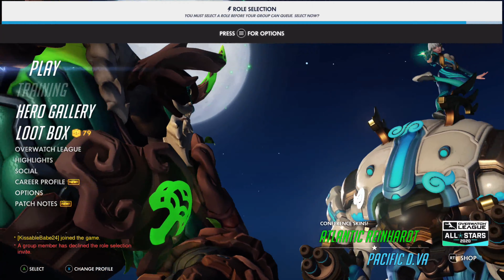The Most Eliminations WINS - Quick Play - Overwatch Gameplay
Hey Yo Guys😁 In this video me and my little cousin challenge each other to see who gets the most kills in a quick play match on Overwatch😮 I hope you enjoy the video and give it a 👍 LIKE 👍 if you did😄 Anybody who watches my videos are AWESOME so THANK YOU so much for being AWESOME🤘

!LET'S LIGHT IT UP AND GO CUZ IT'S TIME TO ROCK AND ROLL!